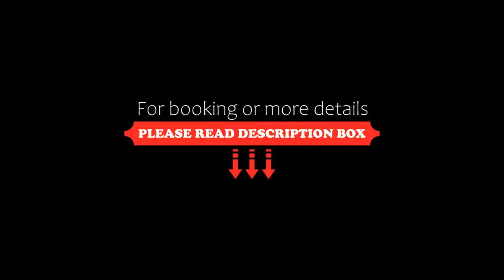Conrad Dublin, Dublin, Ireland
About Property:
This 5-star luxury hotel is in Dublin city centre, opposite the National Concert Hall, 600 m from the shops of Grafton Street. It has air-conditioned rooms and a stylish restaurant.
The bright and spacious rooms are decorated with sleek wooden floors, oak panels and bespoke Irish artwork. Guests will also benefit from a Nespresso coffee machine.
The Coburg Restaurant is an all-day brasserie featuring seafood bouillabaisse, roaring water bay rope mussels, Coburg club sandwich and the crab cockta...
Property Type: Hotel
Address: Earlsfort Terrace, D2 Dublin, Ireland
Searching For
1. Conrad Dublin - Dublin - Ireland
2. Conrad Dublin - Dublin - Ireland Address
3. Conrad Dublin - Dublin - Ireland Rooms
4. Conrad Dublin - Dublin - Ireland Amenities
5. Conrad Dublin - Dublin - Ireland Offers and Deals
Audio Credit:
Track Title: Subway Dreams
Artist: Dan Henig